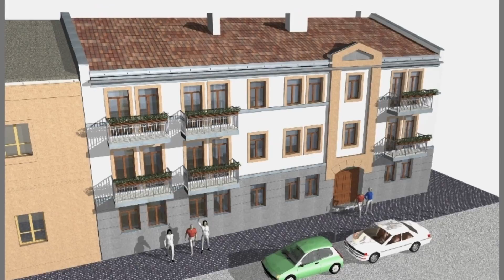ROZMOWA DNIA 26.08.2016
Gościem Michała Ostafijczuka jest Krzysztof Chojniak, prezydent miasta - rozmowa nt.  modernizacji podzamcza